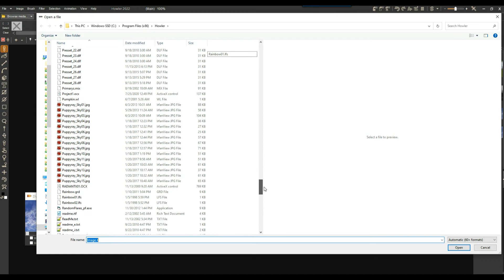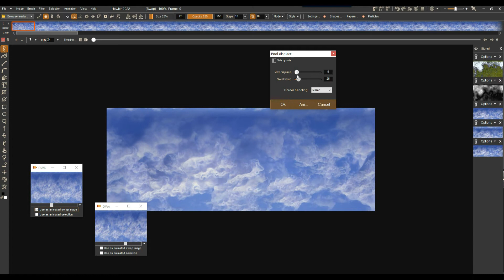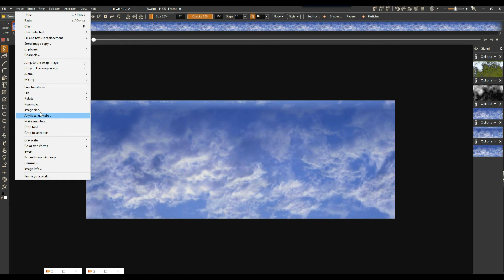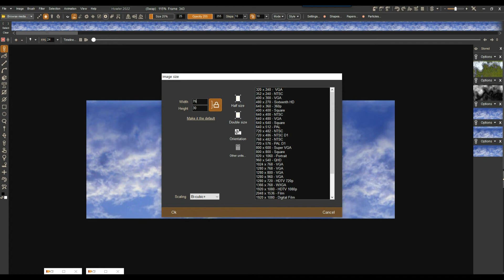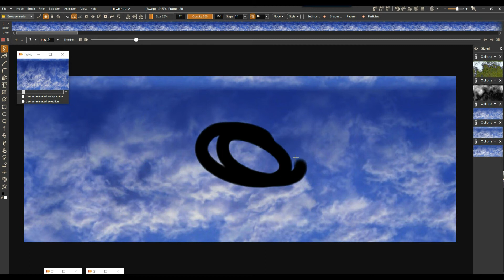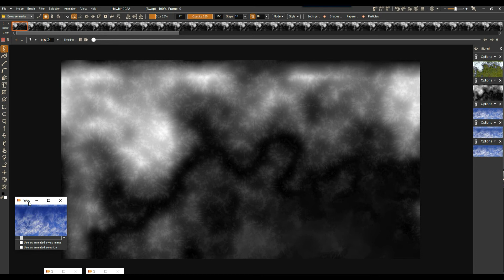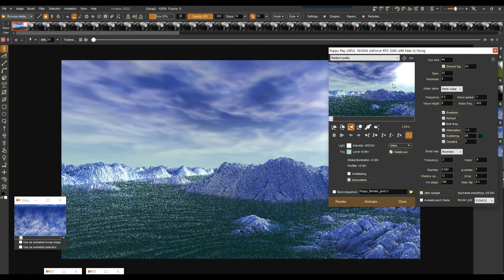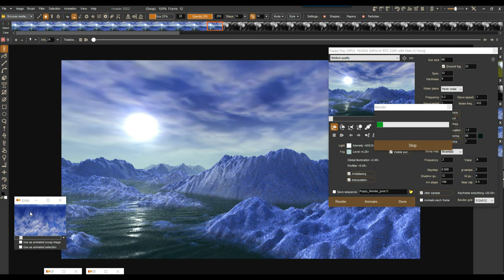PD Howler - animated skies for puppyray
Of course, if you have video footage of good animated skies with all the turbulence and drama you want to see, use that. But here's just one of several other ways to create something as an alternative. Starting with just 2 images, you can create interesting turbulent details in the cloud that will make for nice animated skies you can then use in a variety of projects, including for use by Puppy Ray GPU in Howler.

Here's a look again at some of the steps, and extra tools that may also be of interest, such as further displacing one animation with the animated map of another, stored and mapped to the swap buffer.